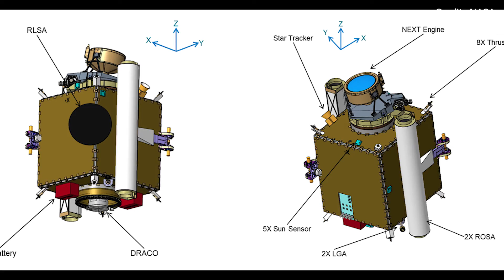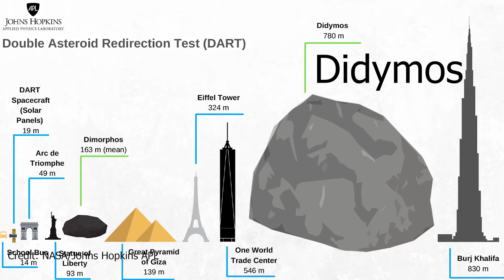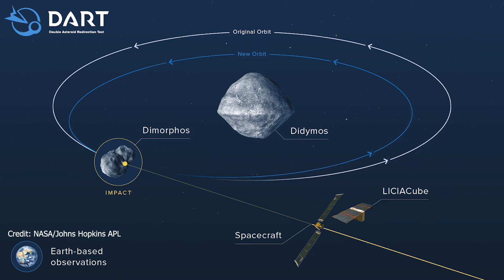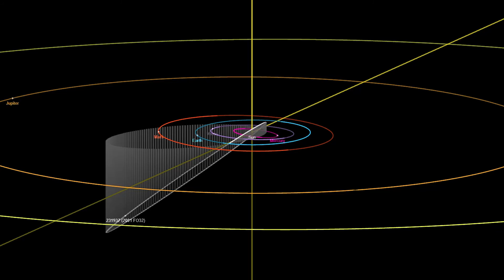Asteroide maior que o Apophis se aproxima da Terra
Sem risco de colisão, o asteroide  2001 FO32 faz sua máxima aproximação no dia 21 de março de 2021, não visível a olho nu, mas poderá ser visto por telescópios médios ou por longa exposição.
Por volta da meia-noite, no horário de Brasília, o asteroide poderá ser localizado na cauda de Escorpião ao Leste.

Errei: em 2:40 legendei errado: a velocidade correta no momento da colisão da sonda em Km/h é de 23.760 Km/h e não 237.600 Km/h como legendado!

Sugestão de telescópio barato:
Newtoniano 114 mm Bluetek com montagem equatorial